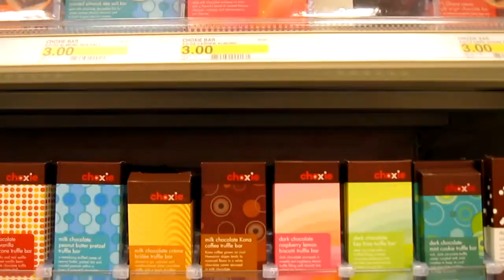2009-04-25 Just One Minute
Just one minute today.
Shot in Adrian Michigan in 720p HD with a Canon SD960 IS.